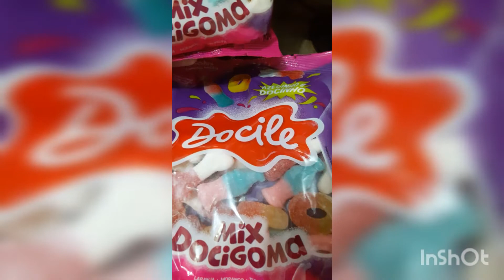AZEDINHAS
DRICKAS DOCES
A SUA MELHOR OPÇÃO EM DOCES